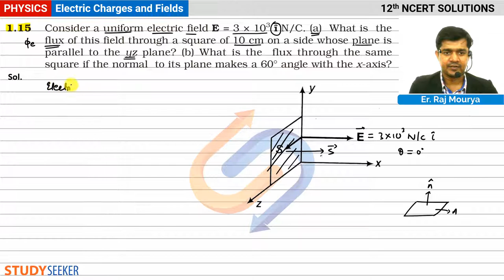Class 12 Physics NCERT Solutions | Chaper - 1 Ex 1.15 Electric Charges and Fields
Content of this video:
15. Consider a uniform electric field E = 3 x 10exp3 N/C
(a) What is the flux of this field through a square of 10 cm on a side whose plane is parallel to the yz plane?
(b) What is the flux through the same square if the normal to its plane makes a  angle with the x-axis?